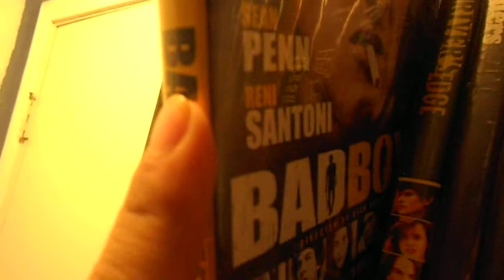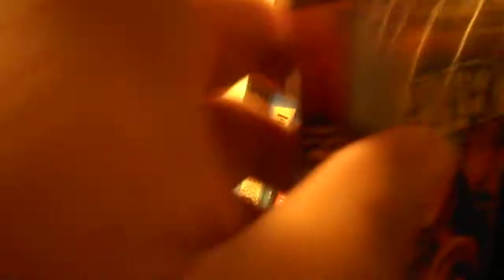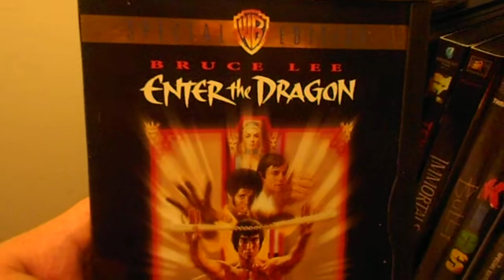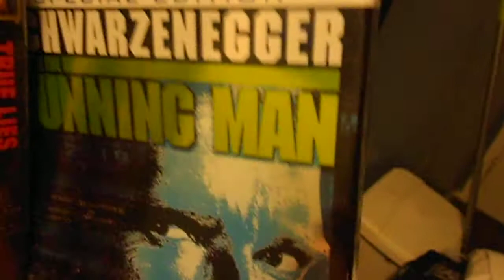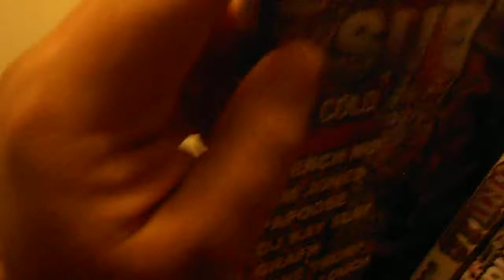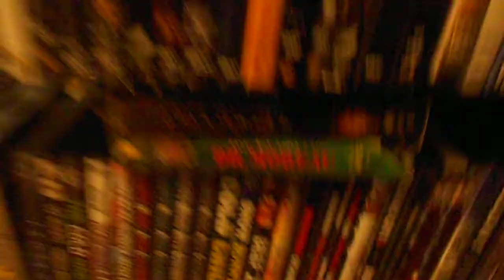My Comedy,Drama and Action movies. 4/25/2012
This is the rest of my dvd collection,the bottom row are mainly rap dvds and fight videos.I know my collection is small compared to others but i've only been collecting for like 3  years maybe.